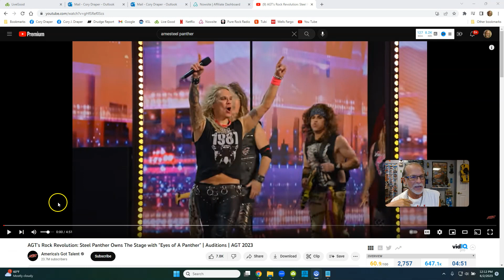LiveGood Training You Can Do It Any Age Income Social Skills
Create Expert (15 second) Videos for Free Leads

LiveGood Training
You Can Do It
Any Age
Income
Social Skills

livegood
livegood review
livegood compensation plan
livegood powerline
livegood mlm
livegood reviews
livegood products
livegood review 2023
livegood company
livegood health products
livegood launch
join livegood
livegood matrix
what is livegood
livegood scam
livegood spillover
livegood business
livegood wholesale
livegood opportunity
livegood product
livegoodproducts
livegood supplements
livegood benglinsky
livegood team
livegood prelaunch
livegood tour
livegood funnel
livegood coffee
ben glinsky
live good mlm review
live good
mlm reviews